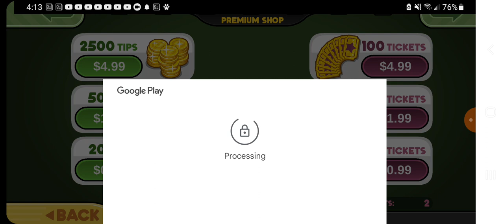Papas paletaria to go episode 4: summer vacation days 8 and 9